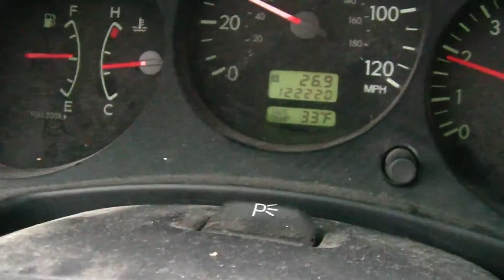Driving to Mt. Bachelor Chill Out Drive Safe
Here we see some folks in a hurry, and what happens most of the time then.  Under some conditions extreme caution must be used.
Be good and have a nice day!